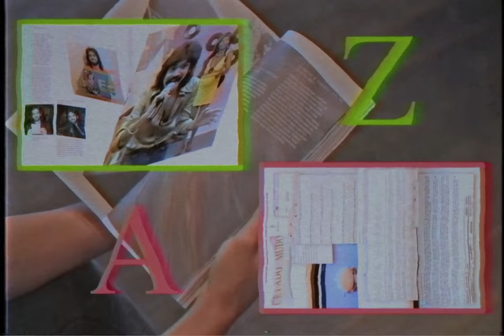Tele Void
A mais surpreendente descoberta científica para a sua vibe. Simplesmente incrível. Venha para a Void General Store.

vA void no youtube é um portal perigoso maravilhoso barra pesada.

Direção/ Montagem: Poli Pieratti
Tratamento/Efeitos: Tonho Quinta-Feira
Elenco:
Bruna Machado
Laura Vermot
Pedro Garcia aka Pombo
Pedro Perdigão

Make: Piu Gontijo
Figurino: Marcela Lupiano / Júlia Tartari
Arte: Teresa Salomon
Fotografia: Filipe Marques